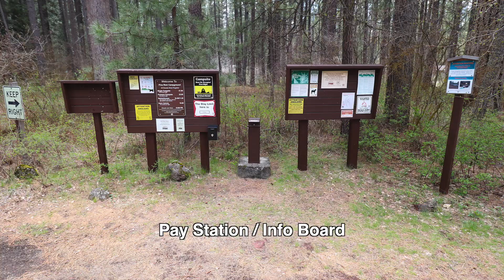Pine Rest Campground - Deschutes National Forest, OR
Pine Rest Campground sold out?  Sign up to get campsite availability alerts
Pine Rest Campground has 7 single-family campsites set among Ponderosa Pines and is next to the upper Metolius River in the Deschuters National Forest.